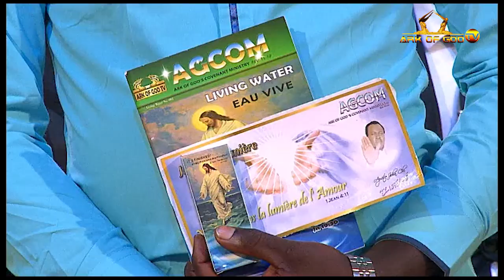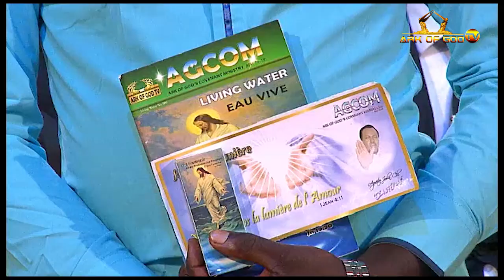LESSONS TO LEARN FROM AN EX-OCCULTIST